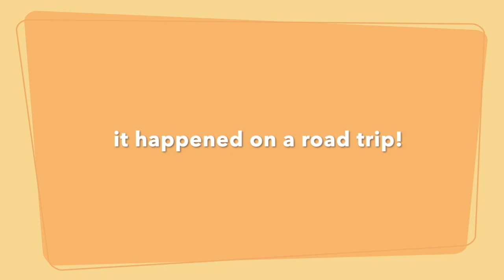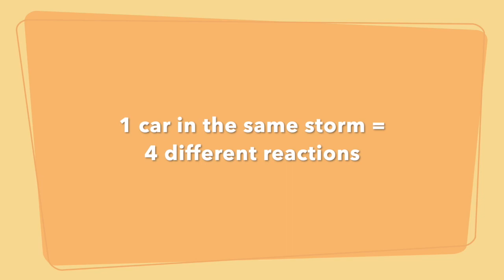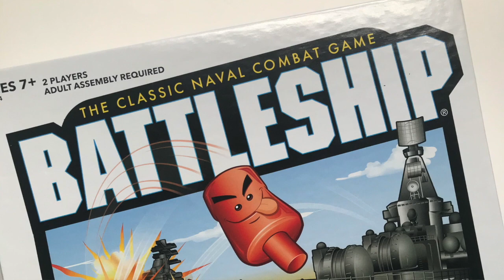Part 4: Games & Activities to Help Kids Practice Perspective Taking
Calm & Connected Episode 39

What is perspective taking? It’s the ability to take another person’s point of view. This is a building block towards empathy. There are lots of different teachable moments that can happen in day to day life where you can talk about different perspectives people have on the same situation. There are also several games and activities you can play with children and teens to help them practice the art of walking in someone else’s shoes.

I'm doing a series of several videos highlighting different games and activities that do this. This is part 4!